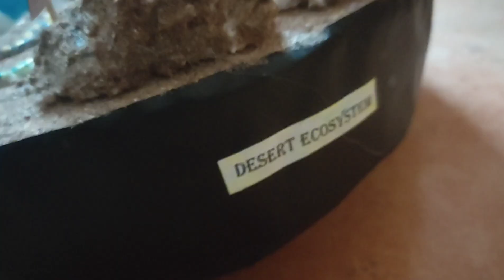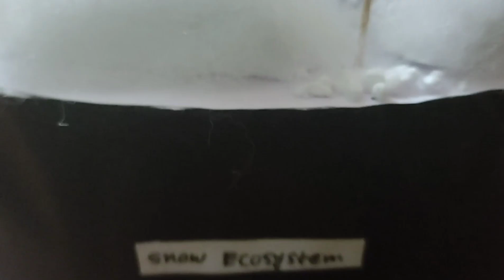Different Ecosystems model @sahithisaisrigudla science project for science fair/exhibition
Marine Ecosystem
Grassland/forest Ecosystem
Desert Ecosystem
Snow/Tundra Ecosystem